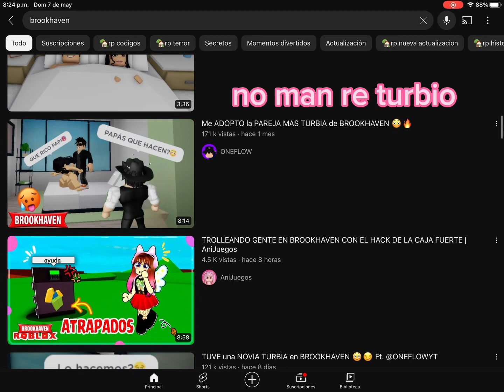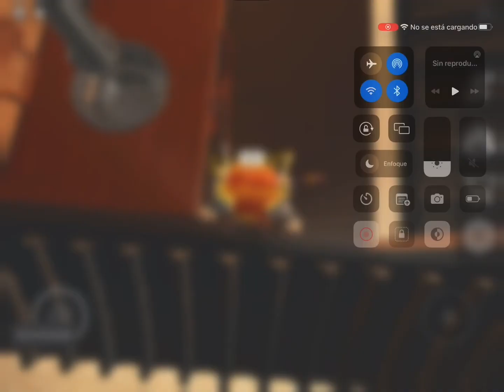nunca busquen brookhaven en youtubeube